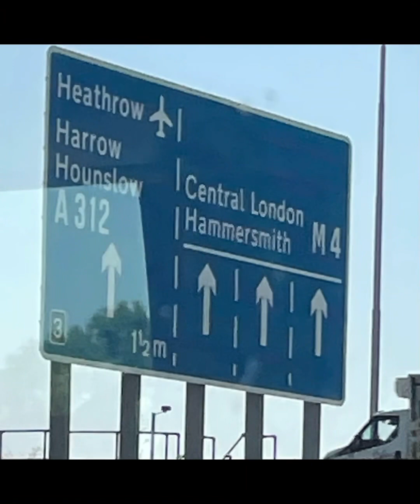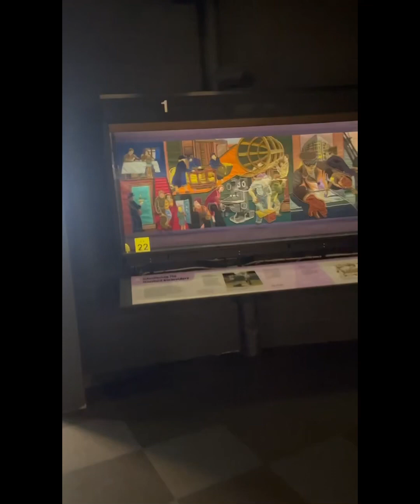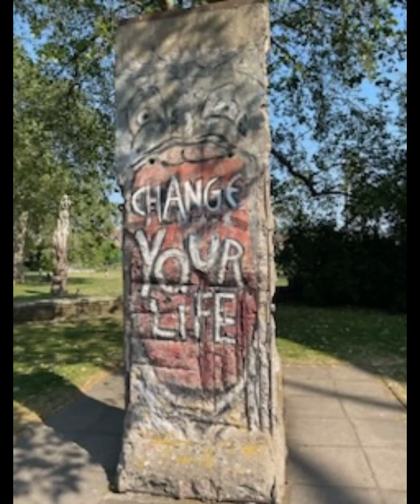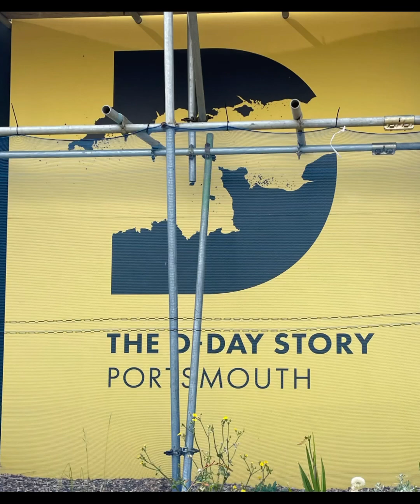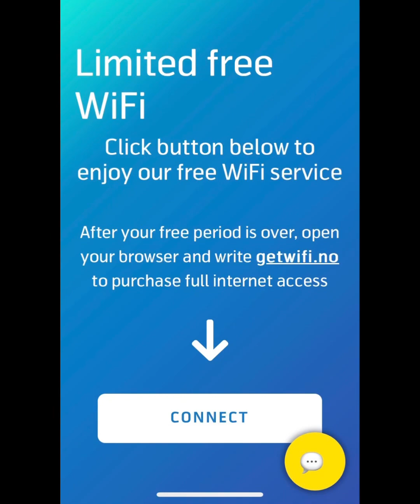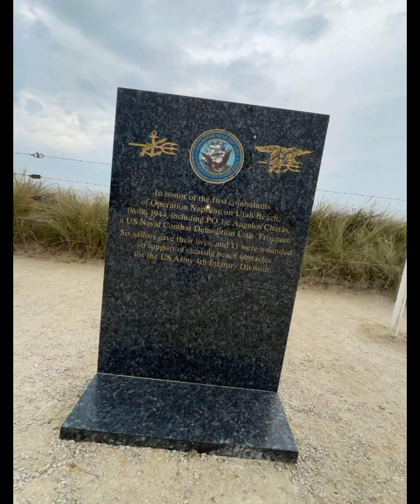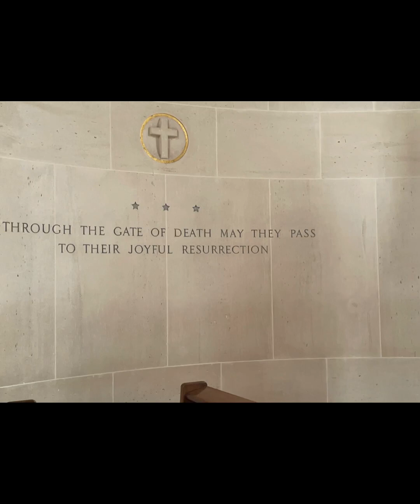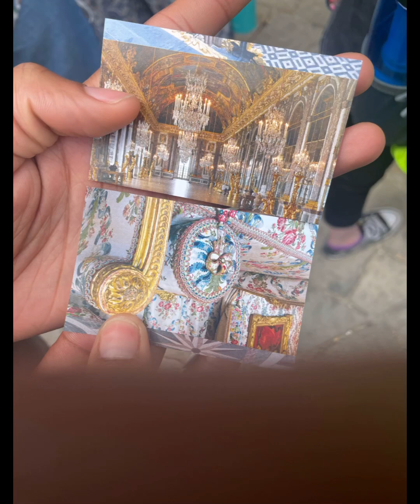Johnathan European trip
Summer 2023 European school trip with mom